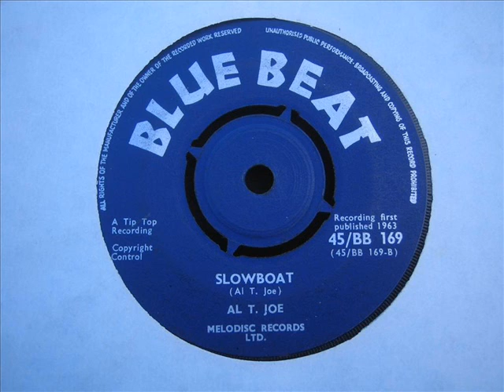Al T Joe Slowboat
Double sider from Al T !!  Coupled with "Fatso" DJ My Friend Jack.